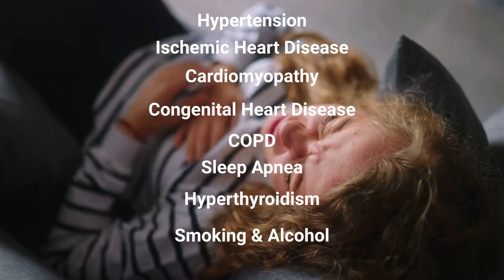PVCs - Premature Ventricular Contractions - What You Need To Know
PVCs - Premature Ventricular Contractions
VPBs - Ventricular Premature Beats
Extra Systoles